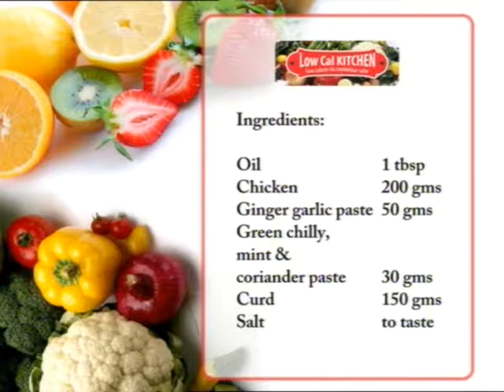Harpreet Chhabra ! Chef Nilesh Limaye ! Chicken Korma low calorie | Bugalia Films ! Ssanjay Bugalia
Product -  LA BELLE Low cal calories
Agency - Captionz Communications
A Bugalia Films Production
Director- Ssanjay Bugalia
Writer- Sushhil Mahadev
DOP- Amit Paranjape, Tushar
Editor - Santosh Kumar
Online Edit- Lucia Entertainment
Production - Abhishek Sharma
Animation - NFX Shot Network
Chief Asst. Director - Namrata
Art- Sunil Singh

Heat the vegetable oil into the pan, then put a dollop of ghee.Put cardamom, cloves, garlic and fry the mix properly. Then add the chicken and let it cook for about 2-3 minutes. Keep stirring it. Once it becomes brown, add coriander and chili powder. Add salt to taste.Add ginger paste, mixture of fried onions and yoghurt, let it cook for a minute.Then put garam masala and saffron for flavor.If the gravy is too thick add little bit of water before covering it. The masala should fuse well with the chicken. Cover it and give it some time to cook on slow fire. Let it simmer for about 10-15 minutes.Keep stirring occasionally.Serve hot.